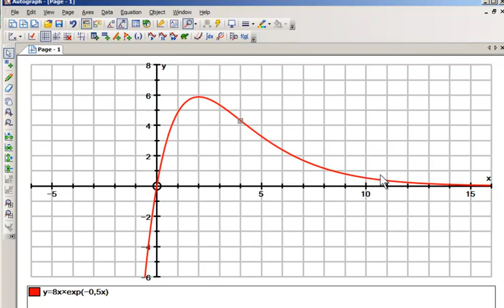R1-102 Kap 6-6 Drofting Eksponentialfunksjoner.mp4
Eksempel på drofting av en eksponentialfunksjon.